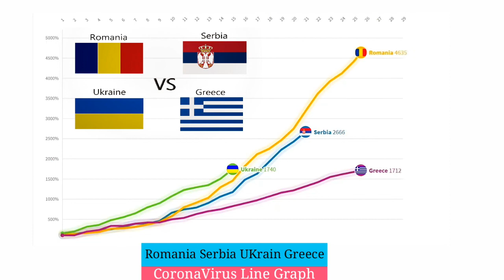Covid-19 Update LineChart | Romania | Serbia | Ukrain | Greece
italy coronavirus real video today

italy coronavirus dead body video hindi

italy coronavirus dead body video on road

italy corona death body's

italy corona virus ki avastha

italy coronavirus news urdu today

italy coronavirus dead body disposal

italy coronavirus death body burned

italy corona effect hindi

italy coronavirus

italy coronavirus death footage

italy coronavirus news bangla

italy coronavirus news urdu

italy coronavirus death

italy covi-19 death funeral

italy covid-19 dead

italy covid-19 dead bodies on road

italy covid-19 death bodies

italy covid-19 death funeral hindi

italy covid-19 warning

italy covid-19 dead bodies buried

italy covid-19 dead bodies throwing

italy covid-19 death bodies funeral

italy covid-19 dead bodies in truck

italy covid-19 dead bodies burning

italy covid 19 death videos

italy covid-19 hospital footage

italy covid-19 president crying

covid 19 italy in hindi

covid 19 italy president

covid 19 italy malayalam news

covid 19 italy in hindi news

covid 19 italy malayalam news today

covid 19 its okay to be smart

covid 19 italy in hindi today

covid 19 italy tagalog

usa coronavirus vlog

usa corona hindi

usa coronavirus news today telugu

usa coronavirus 3rd case

usa corona news hindi

usa coronavirus hindi

usa coronavirus real video today

usa coronavirus

usa corona

usa coronavirus news today texas

usa coronavirus news today

usa coronavirus news

usa coronavirus news today hindi

us court proceedings

usa covid-19 news today

usa covid-19 hospital

usa covid-19 warning

usa covid-19 dead

usa covid

usa cover

usa cover cimorelli

usa covid-19 singing

usa cover song

usa covid-19 task force

usa covid-19 dead bodies

Remove

corona virus cases by countries

Remove

corona virus daily death numbers

Remove

corona virus

coronavirus

corona movie 2011 full movie

corona virus ki nishaniyan kya hai

coronavirus vaccine pakistan news

coronavirus ki alamat in hindi

corona song

coronavirus china

corona

coronavirus song

coronavirus symptoms

coronavirus update pakistan news today

coronavirus update news live stream italy

coronavirus update news somoy tv

coronavirus update news live stream in pakistan

coronavirus update rida

coronavirus update

coronavirus update in pakistan

coronavirus update india

coronavirus update march 29

coronavirus update pakistan news

coronavirus update usa

Remove

covid19 outbreak

covid19 america latest news

covid19 new york

covid 19 patient

covid19 us

covid 19 in pakistan